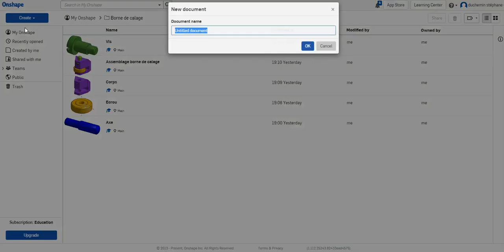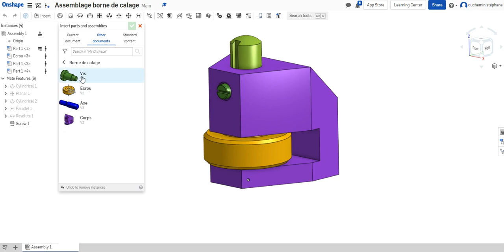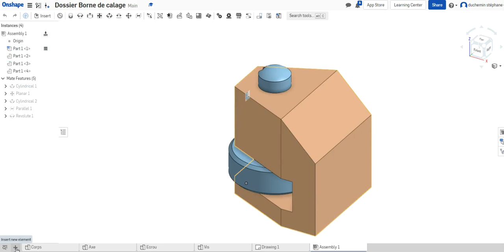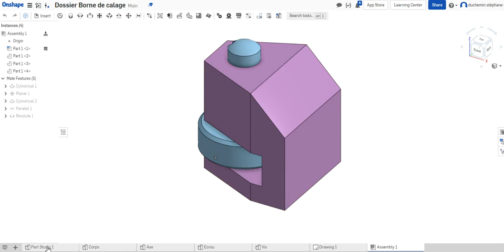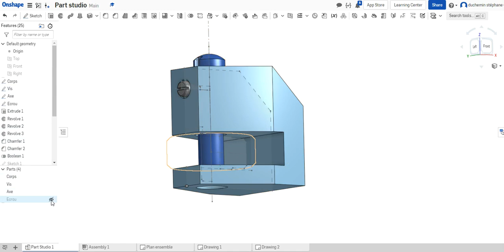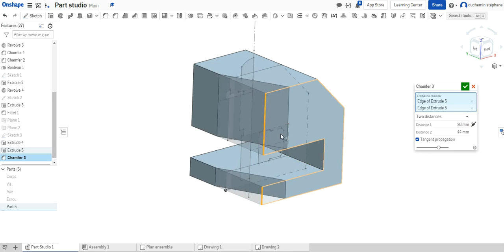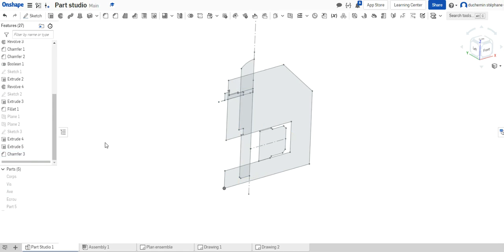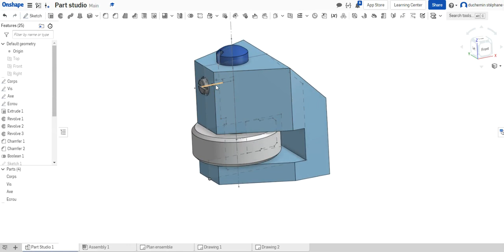Les différentes approches de conception ONSHAPE